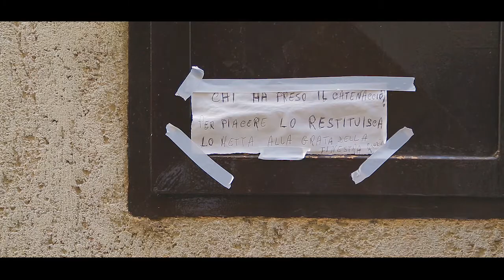Postcard from Satriano